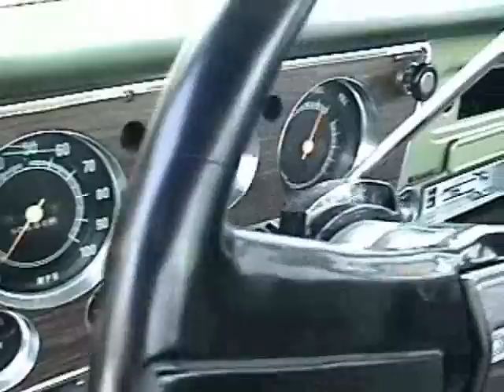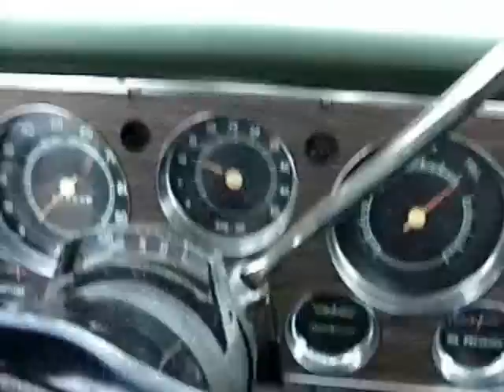1972 GMC Serria Grande 2500 Pickup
Video I made of our 1972 GMC Serria Grande 2500 Pickup. All original 402 Big Block engine.